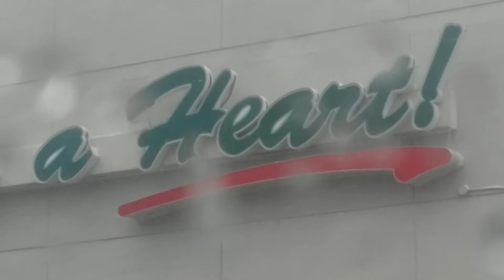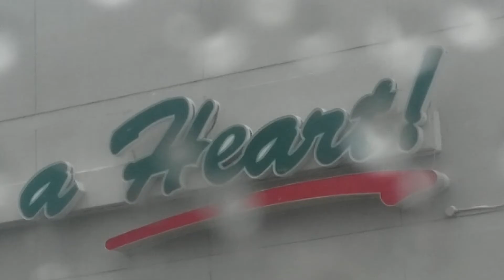...WINDFLOW 23...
...AND THEN Joywind SAID :

"I AM an ambassador of Light
I AM known and guarded by the Light
My heart is one with the Light that is free
I slip between the bars of all unloving energies.

In my heart I carry peace
With my life I bring kindness to others
My steps expand compassion and ease
I see a world where all are brothers.

Where I go, I am led to be
Nothing shall harm love's security
There are no walls before me now
United with life and love, I fulfill soul vow."